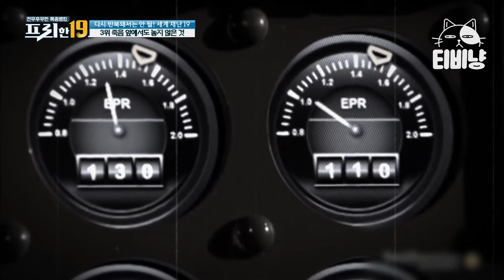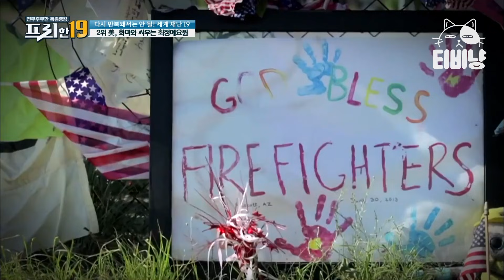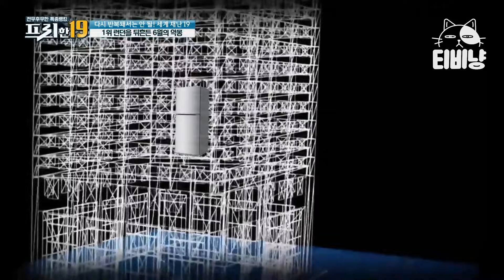마지막까지 시민들의 안전을 생각했던 영웅 | 프리한19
XtvN [프리한19] : 대한민국을 넘어 세상을 놀라게 할 프리한 남자들의 후리한 특급 뉴스. 전무후무한 특종랭킹쇼